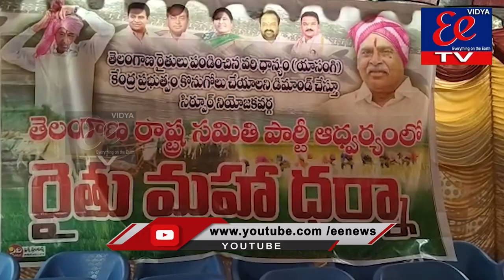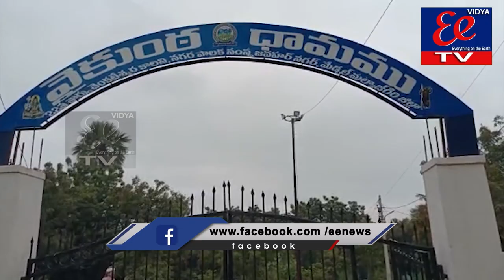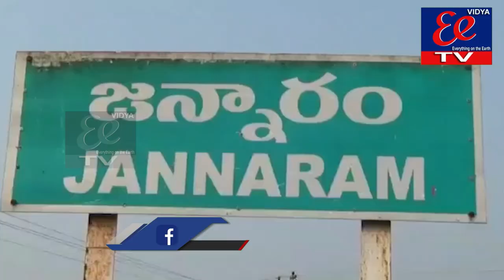NEWS BULLETIN || EE News